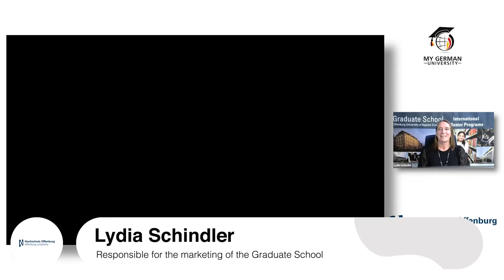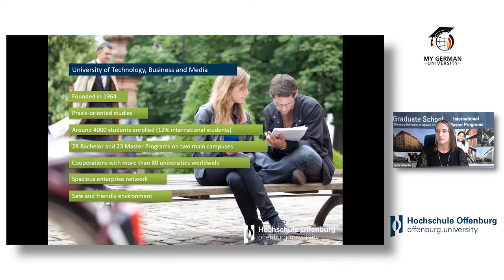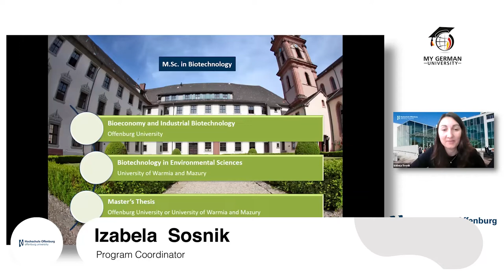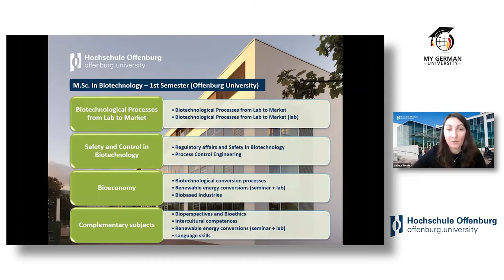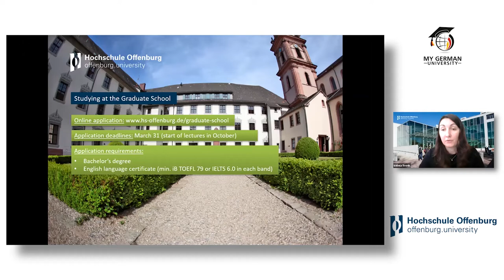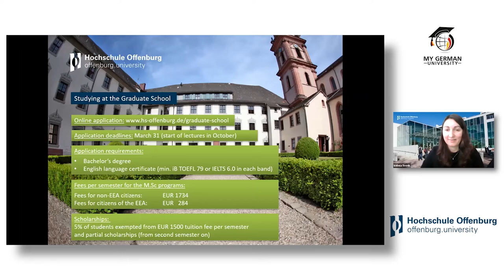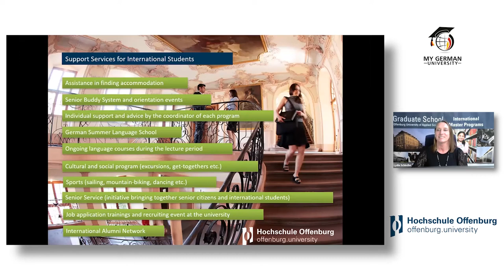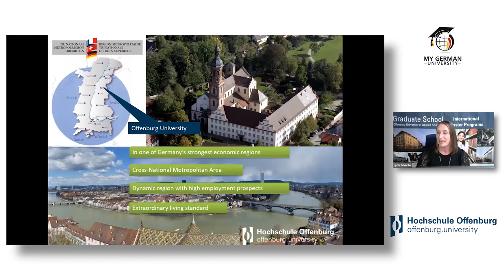M.Sc Biotechnology at Offenburg University of Applied Sciences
This video is a recording of the webinar "Study Biotechnology in Germany" from November 10, 2022

Presentation:
@Offenburg University of Applied Sciences : M.Sc Biotechnology
presented by Izabela  Sosnik (Program Coordinator) and Lydia Schindler (Responsible for the marketing of the Graduate School)